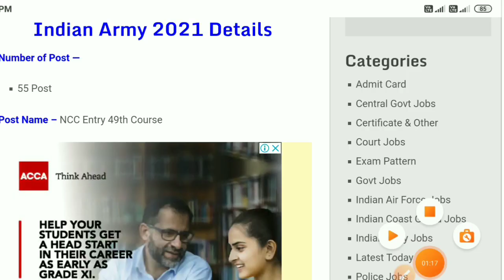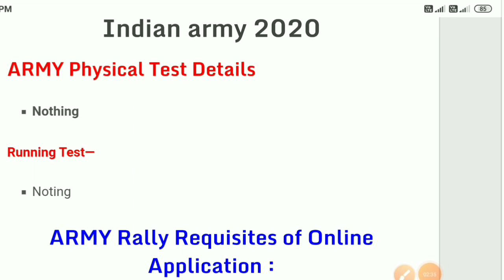ଭାରତୀୟ ସେନାରେ ନିଯୁକ୍ତି ସୁଯୋଗ🌠Indian Army Recruitment 2021 | Both Male & Female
Indian Army Recruitment 2021 | Both Male & Female | In Odia